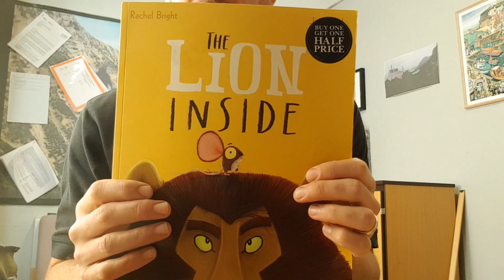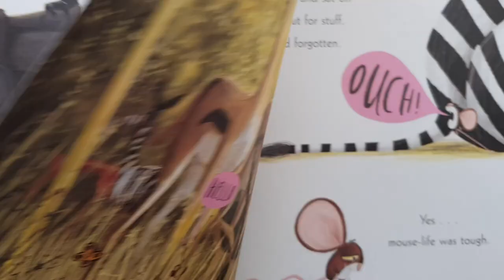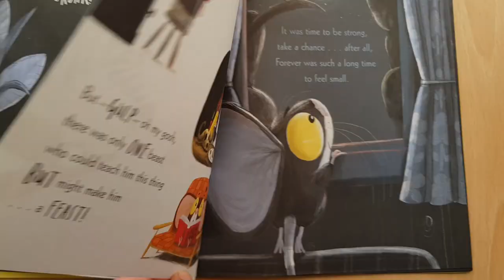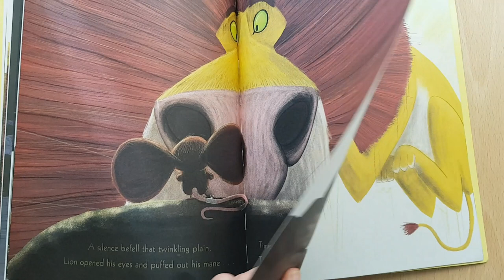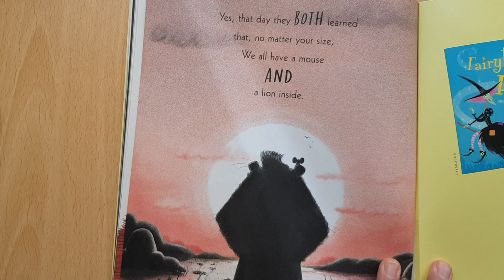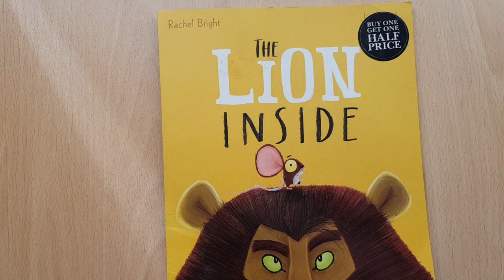The Lion Inside by Rachel Bright and Jim Field - read by Mr Wirth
Because some of our children are in school and others are at home, we wanted something we could all share together. Each week for the rest of lockdown we'll upload a new story, read from somewhere in the school grounds, so you can feel like you're with us even when you're not. Our first story is 'The Lion Inside' by Rachel Bright, illustrated by Jim Field. Enjoy!